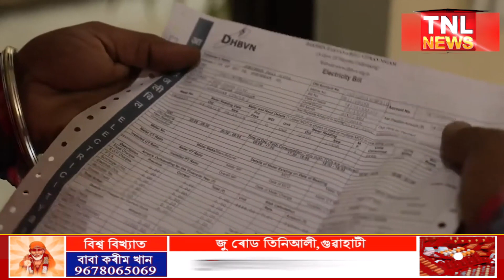বৰ্দ্ধিত বিদ্যুৎ বিলক লৈ চিন্তিত নেকি !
আহি আছে গৰমৰ দিন

কেন্দ্ৰীয় মন্ত্ৰী আৰ কে সিঙে বিদ্যুতৰ বৰ্দ্ধিত বিলৰ পৰা ৰক্ষা পাবলৈ জনতাক দিছে উপায়